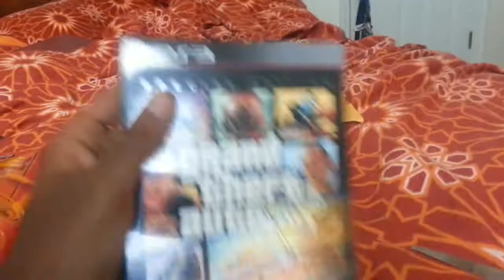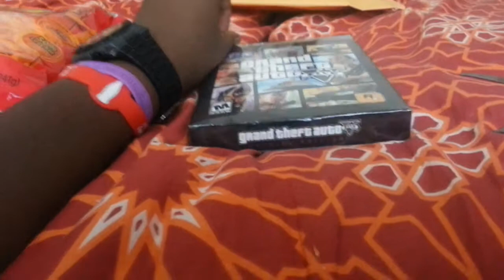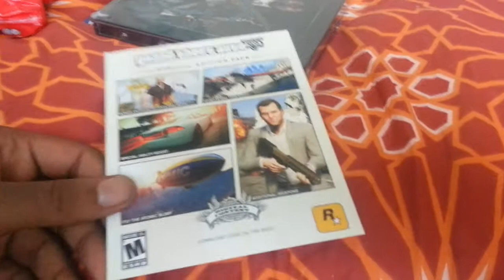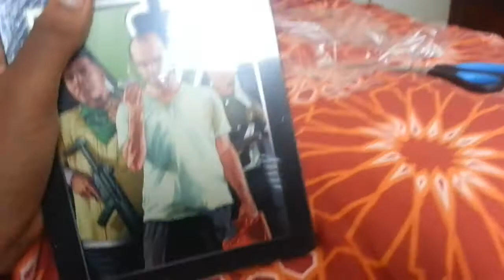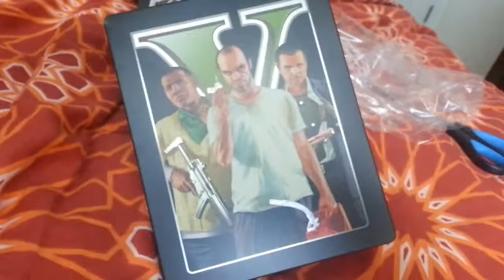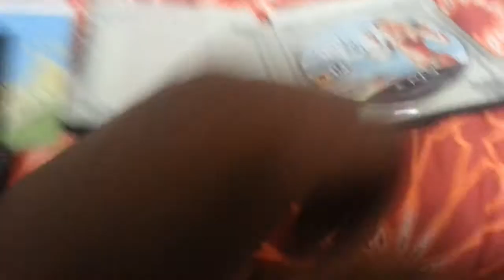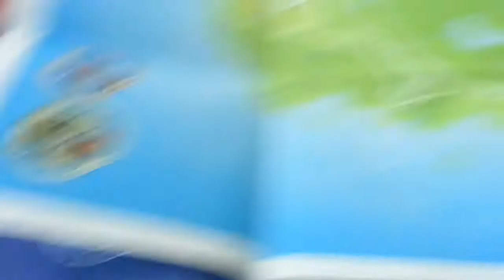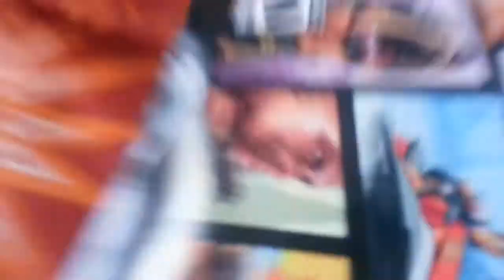GTA 5 Special Edition Unboxing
Ok here comes the CHAOZ :3... also :3 check out JMON3Y1000's vid on the Collecters Edition Like a Bozz and tommorow Good Ol Days and (optional) minecraft steve Unboxing.Laters Frendos;D